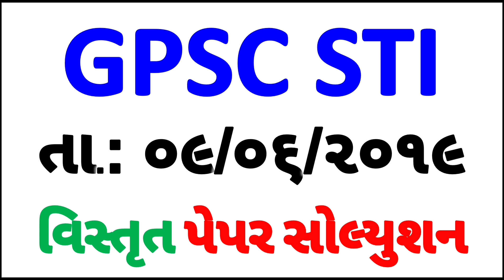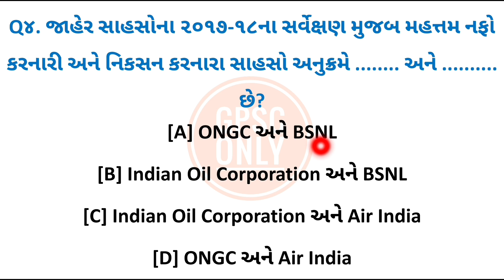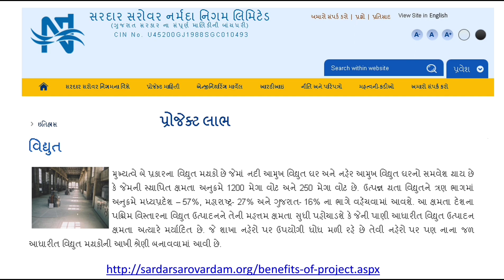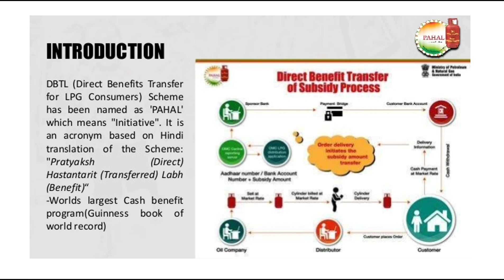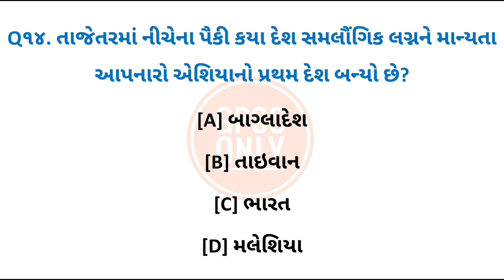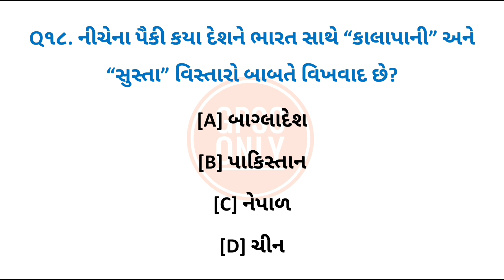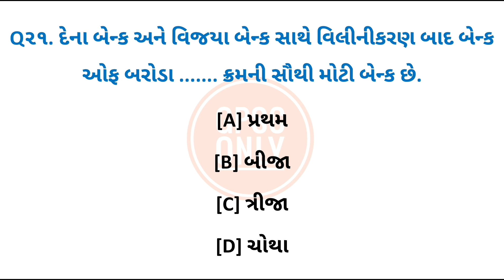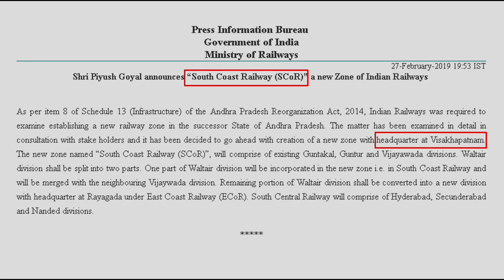GPSC STI (State Tax Inspector - રાજય વેરા નિરીક્ષક) 09/06/2019 Paper Solution Part 1 | GPSC ONLY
GPSC STI (State Tax Inspector - રાજય વેરા નિરીક્ષક) Class 3 - 09/06/2019 Detail Paper Solution By GPSC ONLY Video PDF